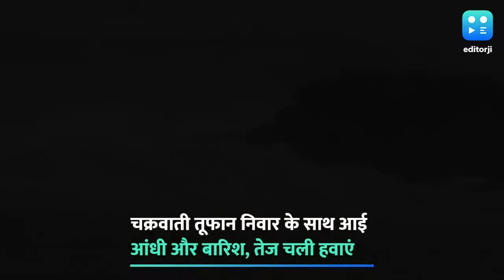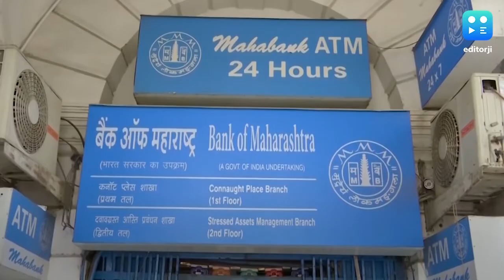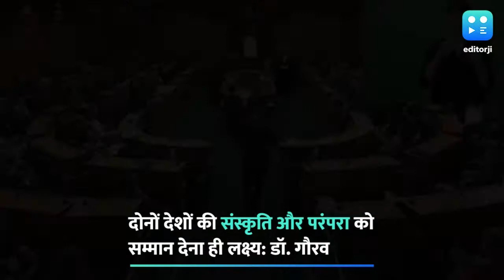दिल्ली में किसानों का हल्ला-बोल और निवार पड़ा कमजोर...देखें बड़ी खबरें editorji की playlist में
केन्द्र के नए किसान कानूनों के खिलाफ किसान आज दिल्ली में महाधरना देने की कोशिश कर रहे हैं. आंदोलित किसानों को रोकने के लिए दिल्ली में और हरियाणा में तगड़े सुरक्षा इंतजाम किए गए हैं. किसानों पर ड्रोन से नजर रखी जा रही है. किसानों के साथ-साथ आज देशभर में लाखों कर्मचारी भी सरकार के श्रम कानूनों को लेकर सड़क पर उतरे हुए हैं. जिसकी वजह देशभर में बैंक भी बंद हैं. उधर तमिलनाडु और पुडुचेरी में चंक्रवाती तूफान निवार ने कमजोर पड़ने के बावजूद भारी नुकसान पहुंचाया है. चेन्नई समेत तमाम बड़े शहरों में जमकर बारिश हो रही है. इंटरनेशनल खबरों में न्यूजीलैंड में एक भारतीय मूल के सांसद का संस्कृत में शपथ लेना सुर्खियों में है. ऐसी ही तमाम ताजातरीन और अहम खबरें देखिए सिर्फ editorji की playlist में